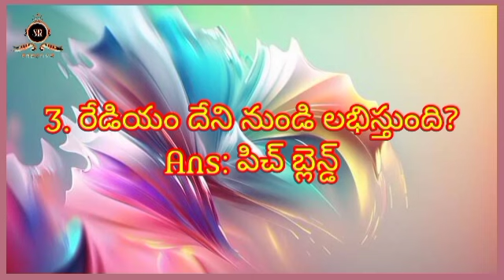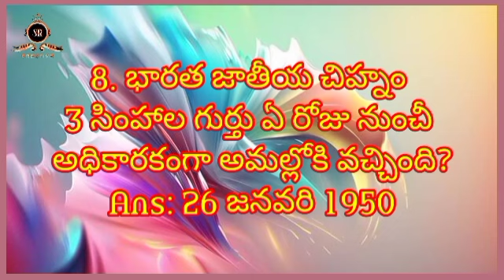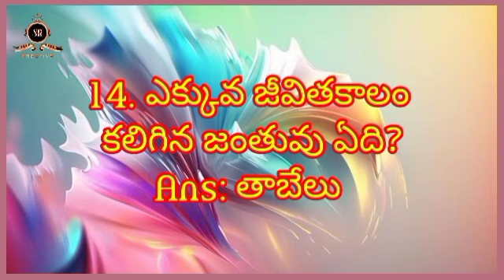general knowledge questions 01-02-24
indianhistory history historyofindia modernhistoryofindia modernindianhistory indiaancienthistoryofindia historydocumentary indianhistorymcq indianmodernhistory historyofancientindia ancientindiahistorycalss indiancompletehistoryofancientindia historyofindian indiahistory historyindia indianhistoryfacts indianhistorypart4,indianhistoryinhindi#indianhistoryforkids#ancientindianhistory#newserialpromo#guppedanthamanasuserialtodayepisode#krishnamukundamurariserialtodayepisode#malliserialtelugutodayepisode#nagapanchamiserialtodayepisode#nuvvunenupremaserialtodayepisode#guppedanthamanasuserialtodayepisodefullvideo#maatvserials#starmaaserialspromo#maatvserialspromo#brahmamudiserialtodayepisode#brahmamudiserial#brahmamudiserialtoday#brahmamudiserialtodayepisodefullvideo